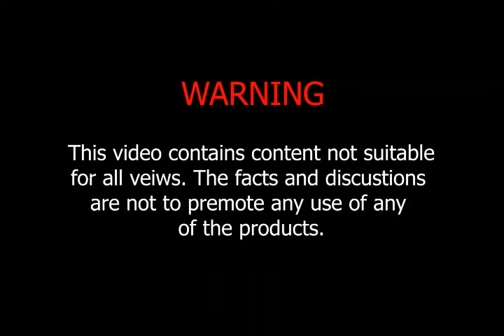Living with Alcohol part 1